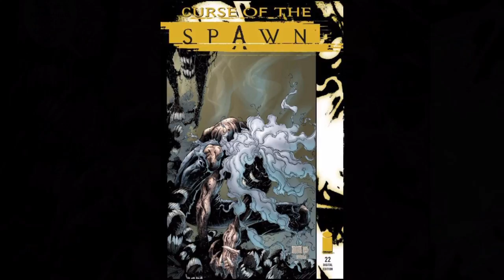Who is Image Comics "The Freak?" Spawn's Possessed "Joker"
This video explores the abilities, powers, and origin of the Image Comics character "The Freak." From Bryan Kulbiczi's descent into insanity after his wife refused to have children, his committal and escape from an asylum within the Federal Health Services Department, ruling the many of the local homeless population after building a form of mansion in the sewer system beneath New York City, meeting Spawn Al Simmons after being helped against a group of thugs, fooling Spawn into helping him take out his therapist Dr. Delorean by making up a fanciful story of oppression, sparking the events that led to Spawn's defeat in a power nullifying region called the Dead Zone and the creation of The Heap from waste necroplasm, falling to Spawn's creeping creatures of the night, continued insanity even in the realm of Hell, to rebirth as a possessed avatar of the powerful demon Malebolgia; Let's take a look at this psychotic Image Comics supervillain, and Spawn's super-powered equivalent to The Joker. This includes a short, canon character biography and my own opinionated "Sage Rating," which I use to give ratings of comic book and science fiction characters.